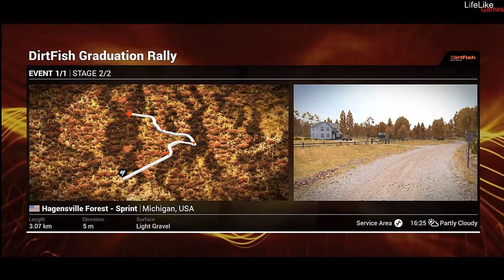DiRT 4 DirtFish Graduation Rally 2/2 #3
Hagensville Forest - Sprint | Michigan, USA

Ford Focus R2 (2017)
999cc/Straight 3
180bhp
1030kg
5 speed - Manual sequential
FWD
Turbo

(Thrustmaster T150)

Programok amiket használunk:
-Felvevő: Streamlabs OBS
-Ps4-hez: Remote Play
-Vágó program: Adobe Premier Pro CC 2018

weboldalunk: lifelike-games9.webnode.hu